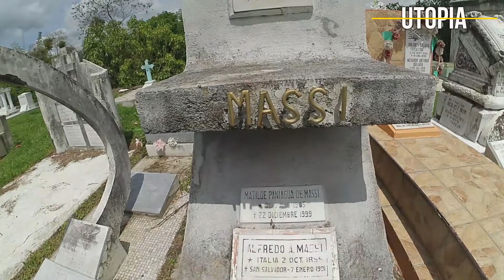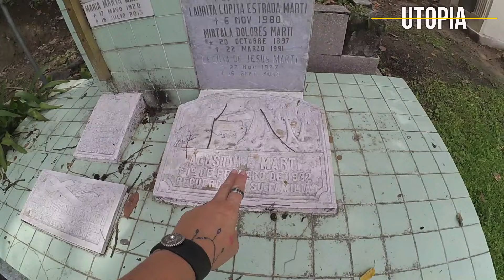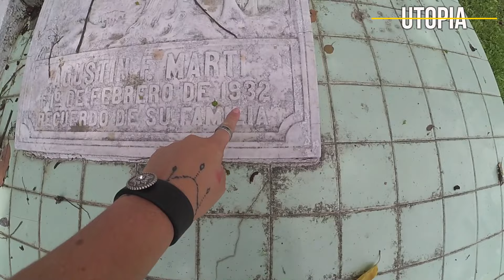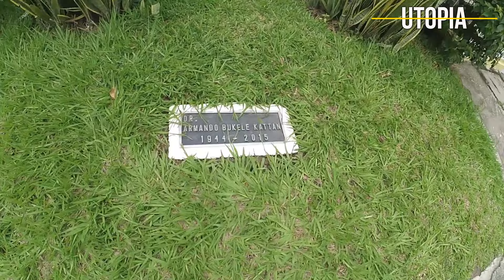🔴Así es la necrópolis de los Ilustres en el cementerio en El Salvador 🇸🇻🇸🇻👻✝️💀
muy interesante este tour y me contaron que hacen también tours nocturnos...